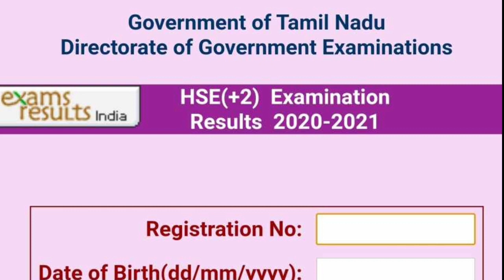+2 Results Update | 1656 மாணவர்கள் தோல்வி | மதிப்பெண்ணில் திருப்தி இல்லாதவர்கள் என்ன செய்ய வேண்டும்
TamilStore. #+2 Results.
1. Objective NCERT at your Fingertips for NEET-AIIMS - Chemistry
2.  Objective NCERT at your FINGERTIPS for NEET-AIIMS - Biology
3.  Objective NCERT at your FINGERTIPS for NEET-AIIMS - Physics
4.  NCERT at your fingertips physics chemistry and biology combo for NEET/ AIIMS 2019-20
5. 12 Years' Solved Papers CBSE AIPMT & NEET 2020

Telegram link you can Join
TamilStore